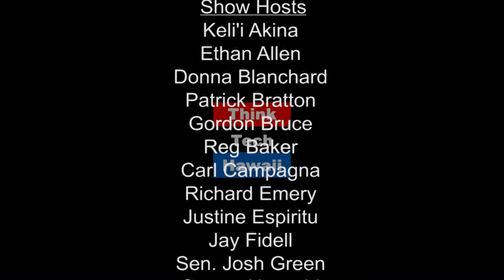Indigenous Playwriting with Indigenous Direction - Larissa FastHorse and Ty Defoe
Native American playwrights Larissa FastHorse and Ty Defoe lead writing workshops focused on jump-starting the writing process, exercises for the imagination, writing from your cultural perspective, and practical tips for completing and developing your work. FastHorse and Defoe, are both nationally recognized writer-directors who work under the banner of their consulting company, Indigenous Direction.